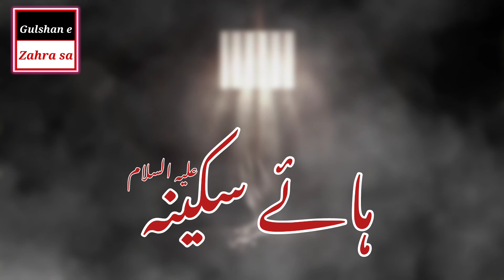Shahadat Bibi Sakina sa Noha Status 2022 || 13 Safar Noha Status || Farhan Ali Waris || Shia Status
𝑻𝑶𝑷𝑰𝑪